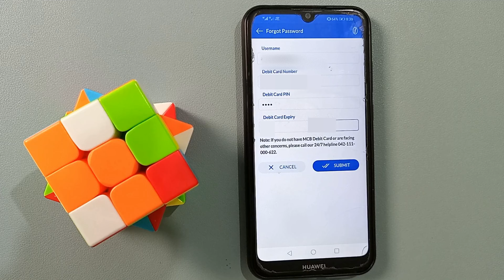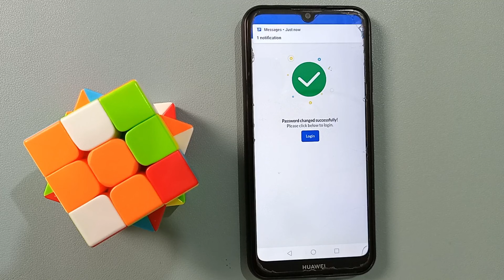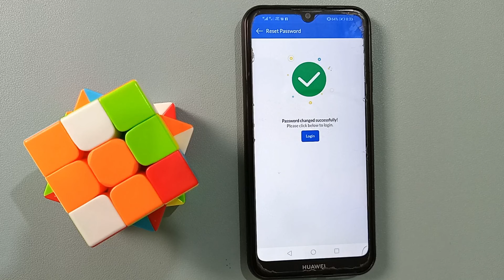How to Forgot MCB Live App Password | MCB Live App Password Reset karne ka tarika